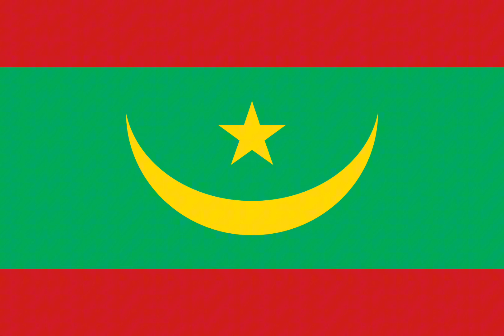Mauritania EAS Alarm (1981)